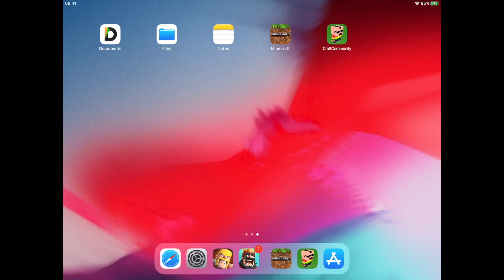How To Install Add-on to Minecraft on iOS